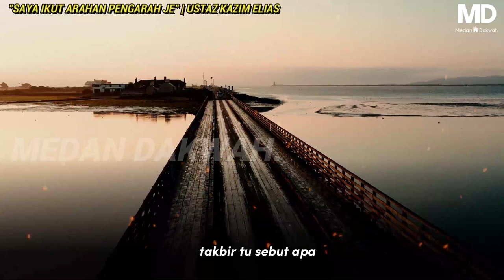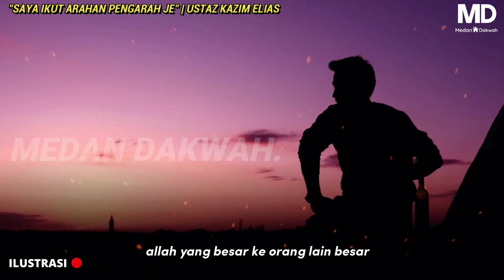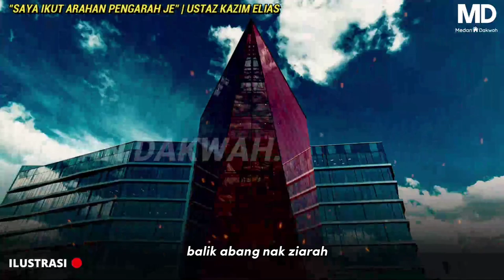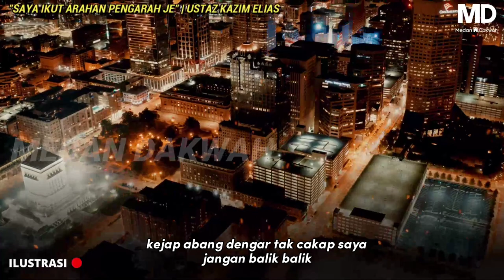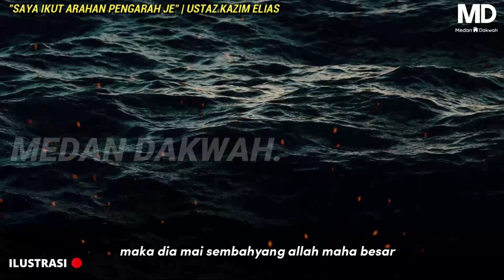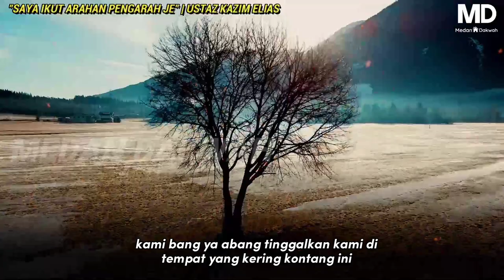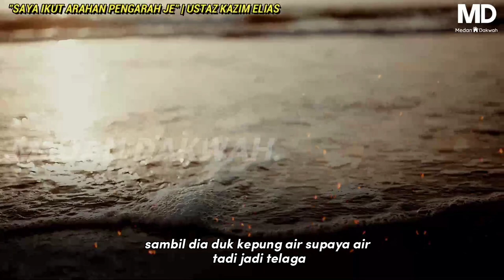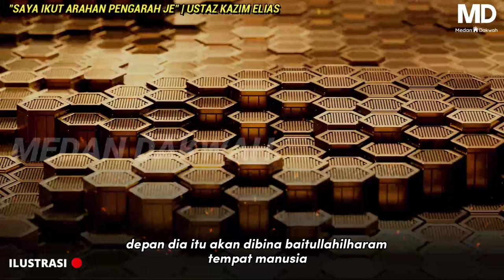MENGUNDANG AZAB❗❗" KAMU MEMBESARKAN ALLAH ATAU MAKHLUK ? "😰| Ustaz Kazim Elias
-Muzik latar-